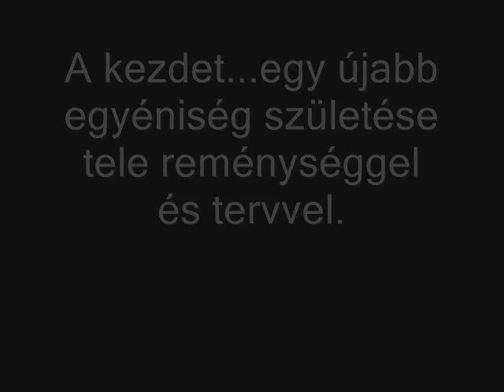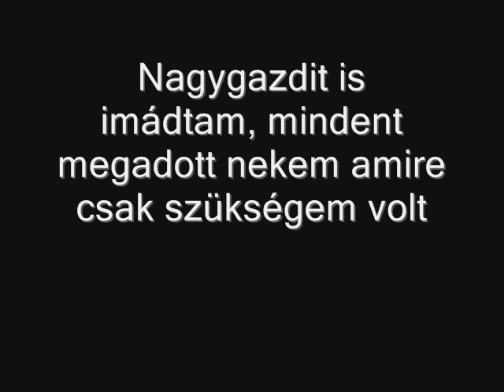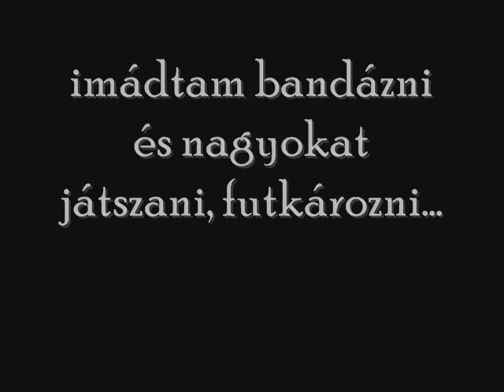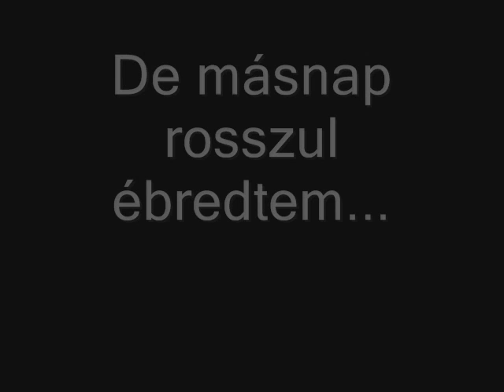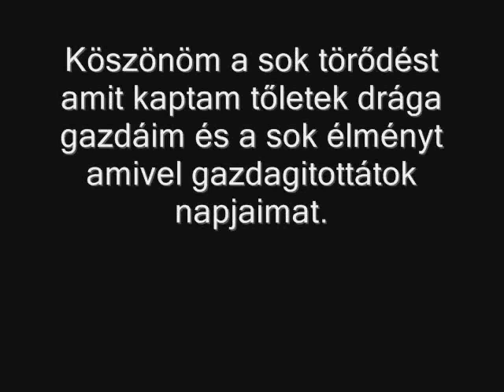Rest In Peace Stukker